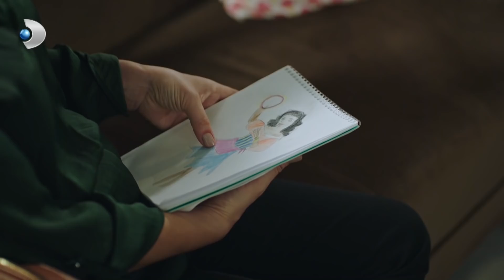Elif Yaşam Mücadelesi Veriyor | Hekimoğlu 18.Bölüm